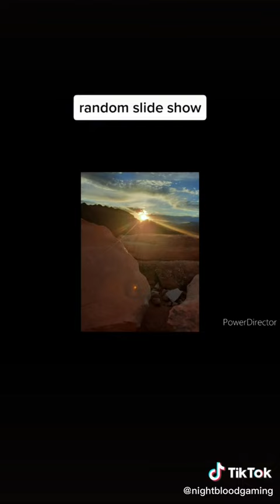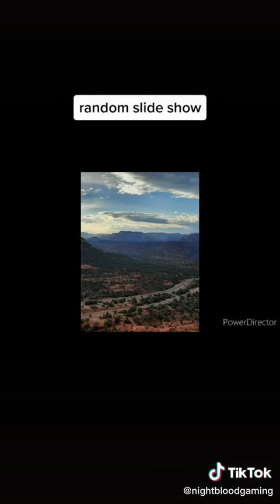New Slide Show Hope You Enjoy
i plan on reaching 200 live streams be for i start reuploading videos.

All photos in each Slideshow have been taken by me with my phone and or my camera